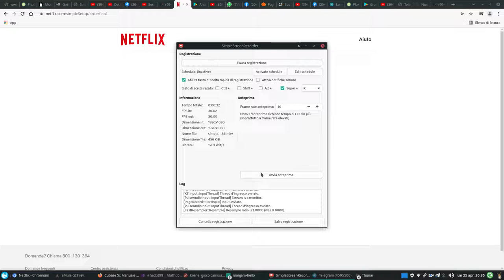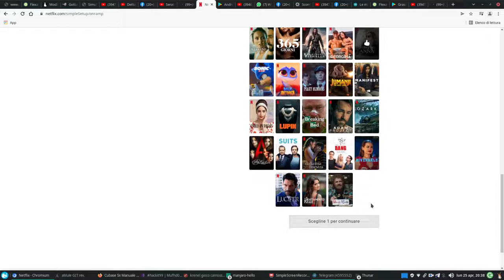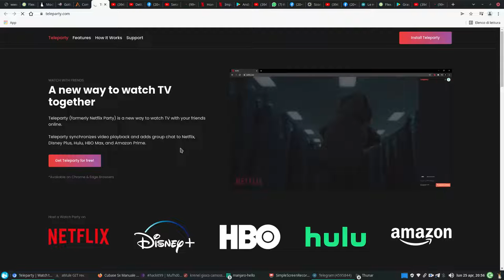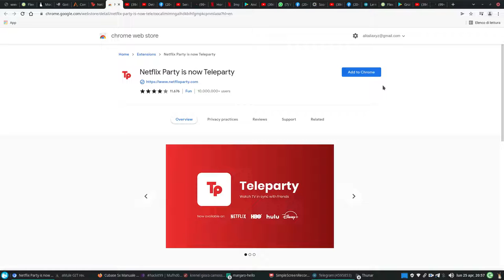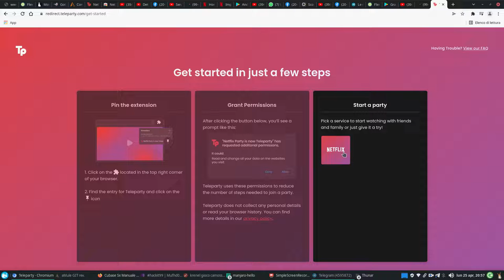Netflix e netflix-party 7,99 euro al mese